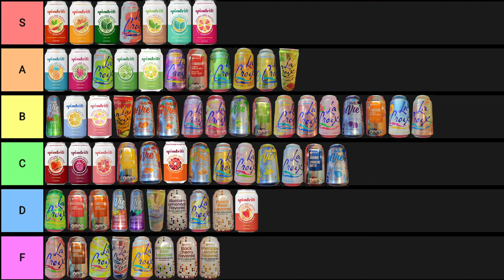Aldi Teir List (All of Everything Ep. 20)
SnapChat: A Slice of Life